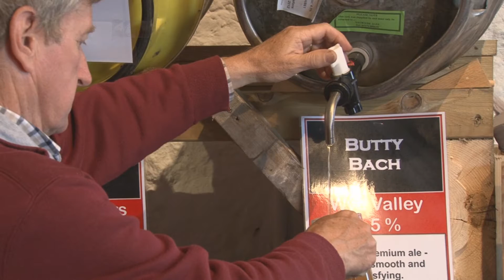WHR Beer Festival 2012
A short report on this years excellet Cwrw ar y Cledra, beer festival.